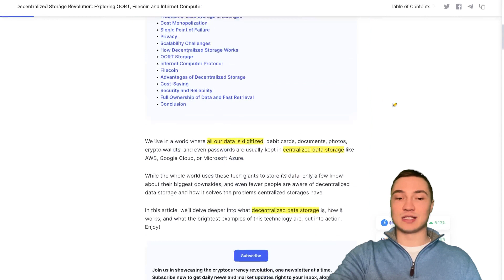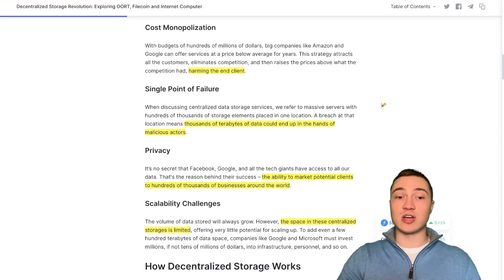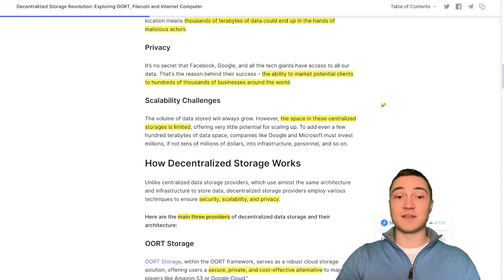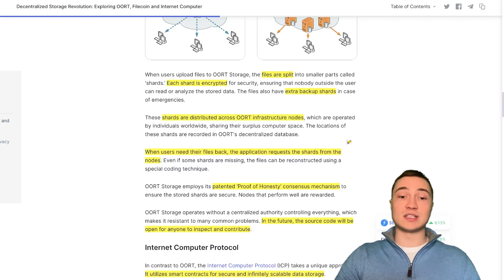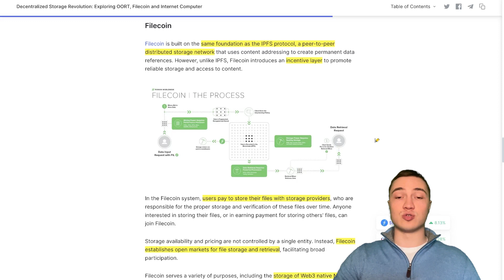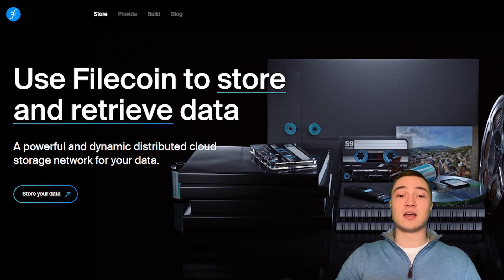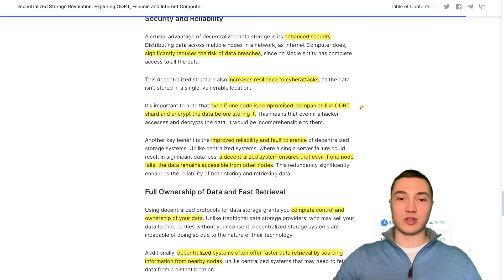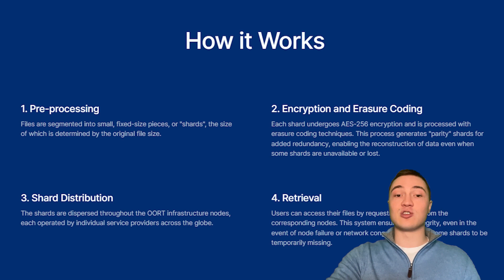Top 3 Decentralized Storage Cryptos: $OORT, $FIL & $ICP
📝 In this video, we’ll dive deeper into what decentralized data storage is, how it works, and what the brightest examples of this technology are, put into action. Enjoy!💡

📌Timestamps
0:00 Traditional Data Storage Challenges
2:18 OORT Storage
3:30 Internet Computer Storage
4:28 Filecoin Storage
5:25 Benefits of Decentralized Storage